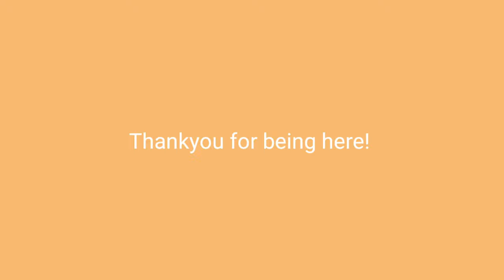Pohela falgun at North South University 🍂 (vlog)